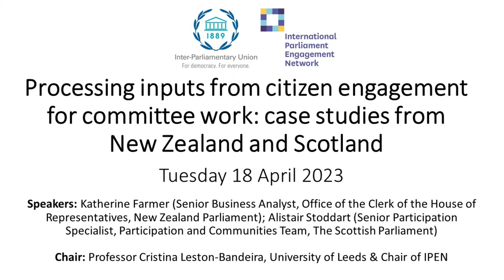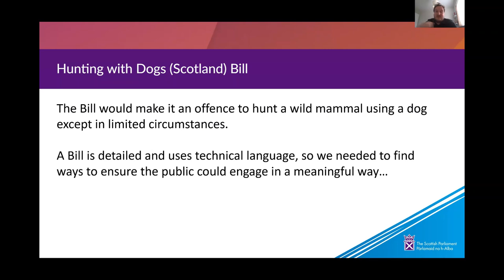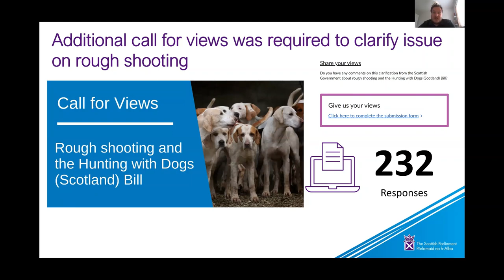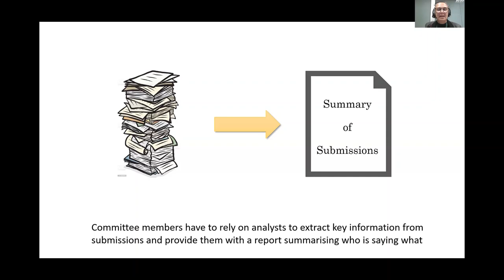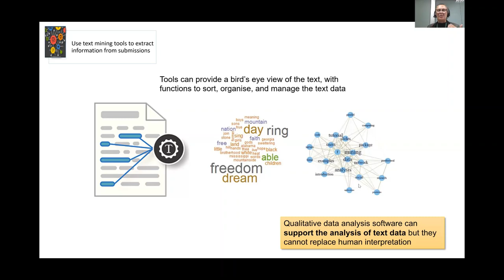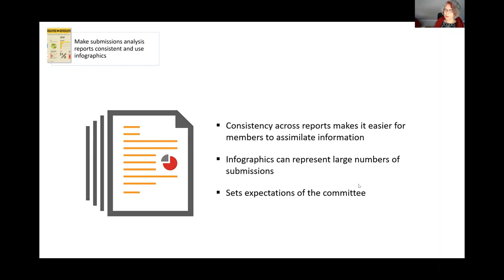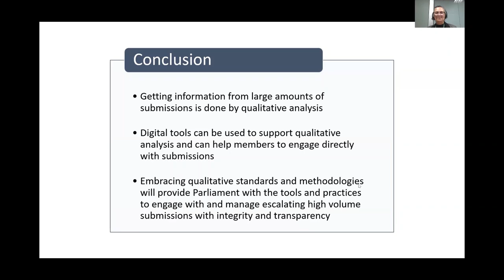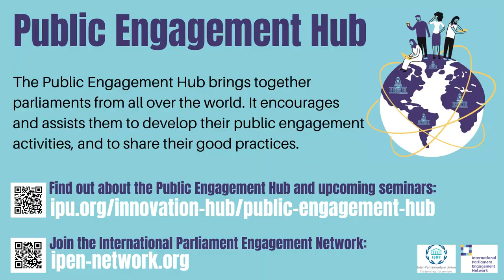Processing inputs from citizen engagement for committee work: Case studies: New Zealand and Scotland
As parliaments develop more channels for citizens to submit their views, many are faced with the challenge of having to process large volumes of comments and submissions within what often are tight political timings and unhelpful processes. This seminar provides good practice examples from New Zealand and Scotland.

This seminar was jointly organised by the IPU and International Parliament Engagement Network (IPEN), hosted by the Public Engagement Hub.

Key issues:

Presentation of Alistair Stoddart (Senior Participation Specialist, Participation and Communities Team, The Scottish Parliament) - 5:40
The ways to engage public in meaningfully in law-making process in Scotland - 8:53
How to analyse the citizen input - 11:00
Highlighting the key findings of public engagement for members - 16:22
Presentation of Katherine Farmer (Senior Business Analyst, Office of the Clerk of the House of Representatives, Parliament of New Zealand) - 22:12
Summarising submissions for Members - 25:44
Making reports for Members consistent - 33:36
Q&A - 36:15